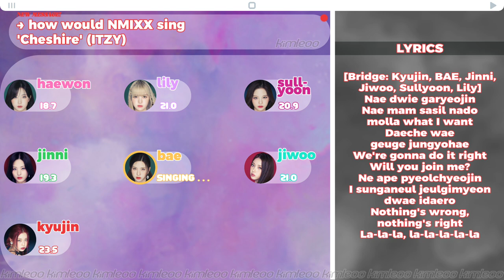How Would NMIXX Sing 'Cheshire' (by ITZY) || kimleoo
[🇧🇷] Como o NMIXX Cantaria 'Cheshire' (do ITZY) || Color Coded Line Distribution

★!ABOUT ME!★
– pronouns are he/him
– i speak portuguese & english (kinda🤡)

★!DO A REQUEST!★
I only accept requests with these groups (and songs of these groups):
(from most preferable to least)
– BLACKPINK
– TWICE
– ITZY
– (G)I-DLE
– STAYC
– PURPLE KISS
– Kep1er
– IVE
– NewJeans
– Stray Kids
– aespa
– Dreamcatcher
– EVERGLOW
– LE SSERAFIM

★!AUDIO OF THE INTRO!★
[🇺🇸] Credits for the audio in the intro/
[🇧🇷] Créditos pelo áudio da intro: